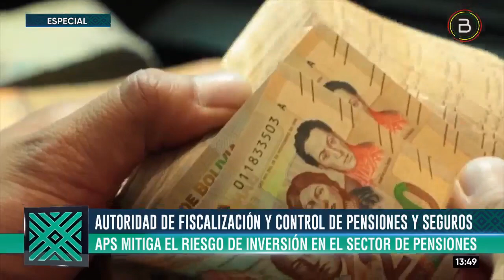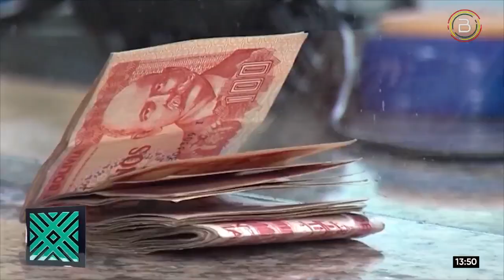APS mitiga el riesgo de inversión en el sector de pensiones